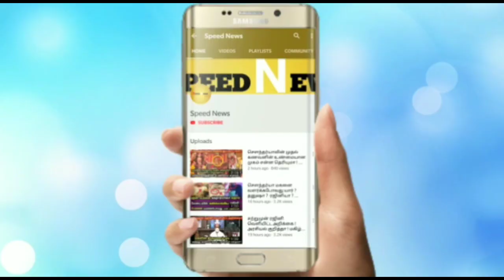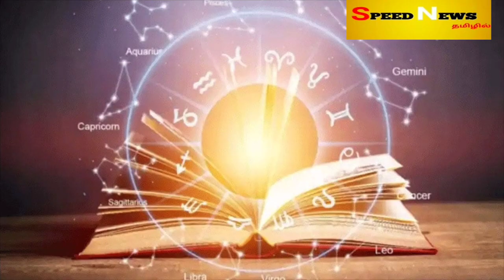Feb1'க்கு உச்சத்தை தொடும்!ரிஷப ராசிக்கு சொல்லபட்ட வியக்க வைக்கும் உண்மைகள்!ஜோதிடர் சொன்னது பழிக்குமா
Feb 1'க்கு மேல் உச்சத்தை தொடும்!ரிஷப ராசிக்கு சொல்லபட்ட வியக்க வைக்கும் உண்மைகள்!ஜோதிடர் சொன்னது பழிக்குமா?